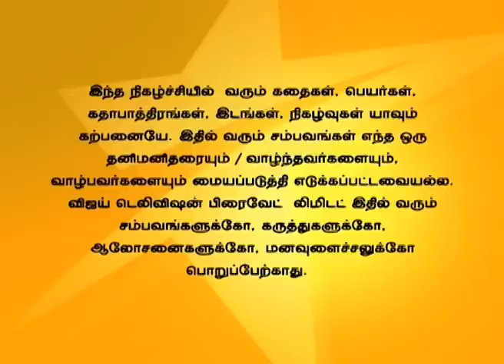Nandhavanam Full Episode 397